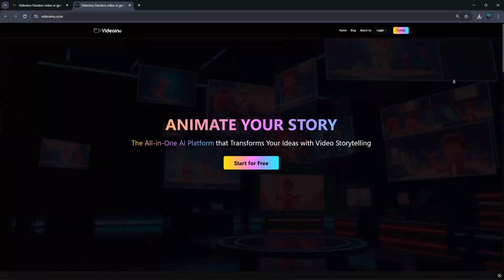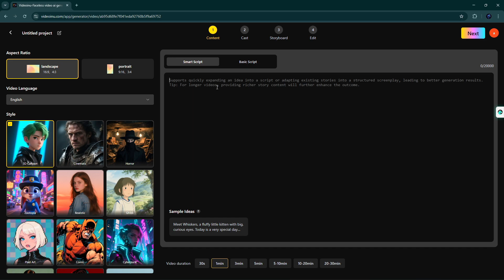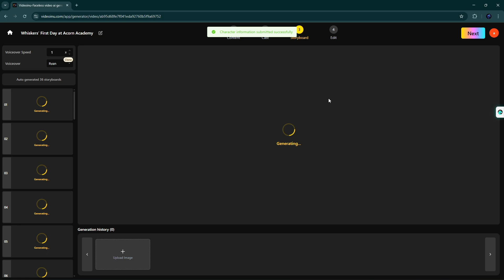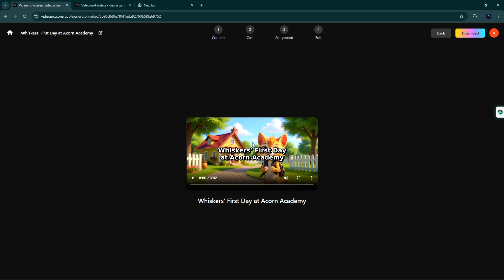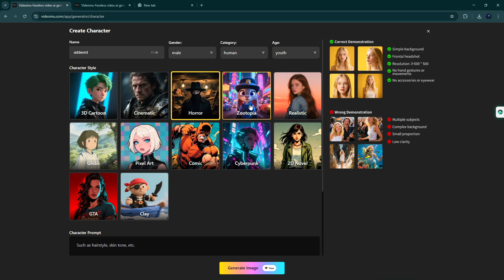The First Uncensored AI Tool To Create 30-Minute Videos Using Nano Banana, Better Than Veo-3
That’s it! Five winners will be randomly selected and announced within one month, so don’t miss your chance!